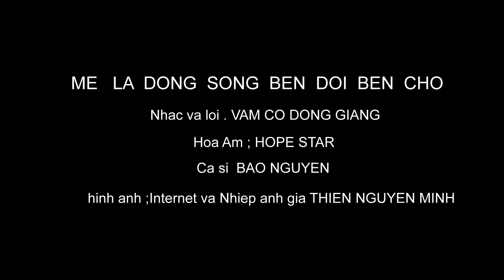Mẹ Là Dòng Sông Bến Đợi Bến Chờ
Của Vàm Cỏ Đông Giang

Ca Si : Bảo Nguyên